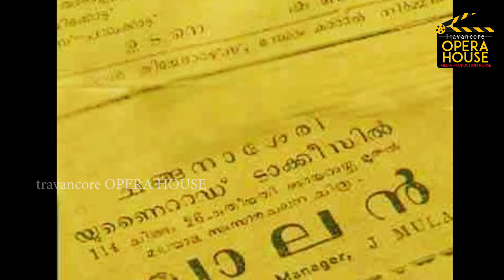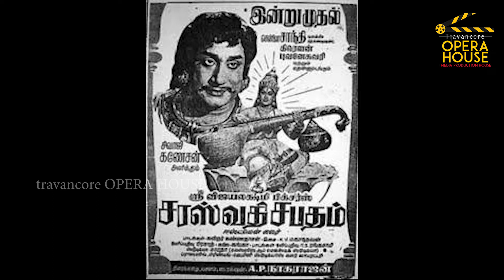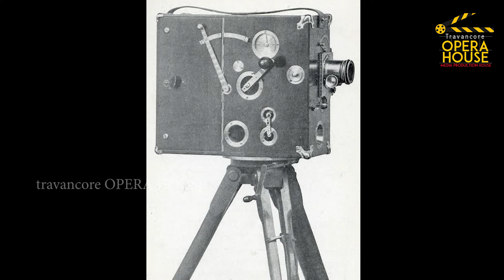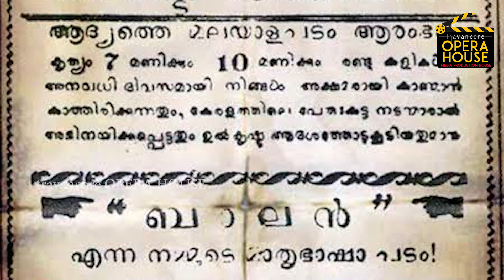ആദ്യ മലയാള സൂപ്പർ ഹിറ്റ്‌ സിനിമ | First Super Hit movie in Malayalam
നൂറു കോടി ക്ലബ്ബിൽ സ്ഥാനം പിടിക്കുന്ന മലയാള സിനിമകളുടെ എണ്ണം കൂടിവരികയാണ്. ഈ അവസരത്തിൽ ആദ്യമായി സാമ്പത്തിക വിജയം നേടിയ മലയാള സിനിമയായ ബാലനെപ്പറ്റിയുള്ള ഒരു വിശകലനമാണ് ഈ വീഡിയോ.